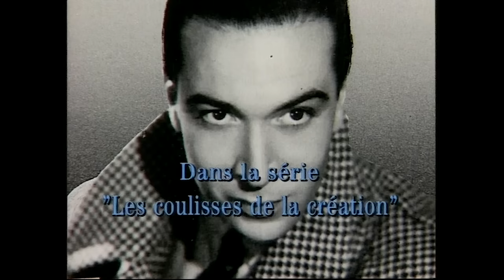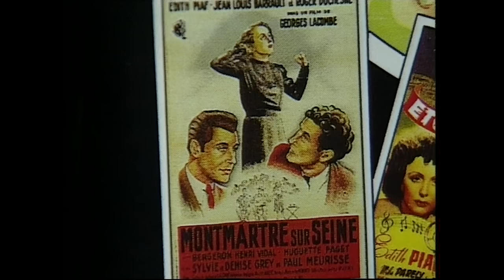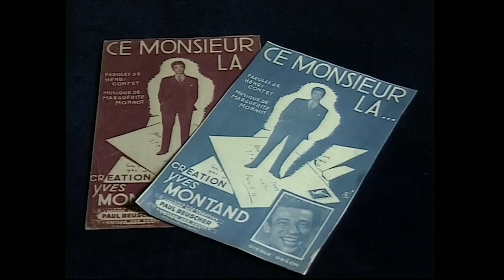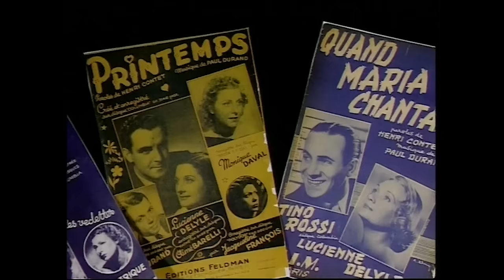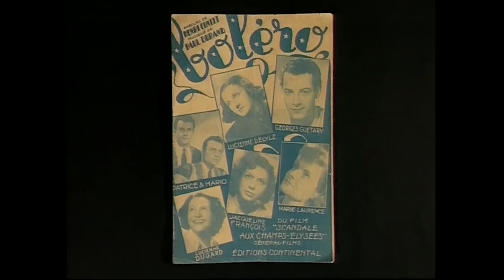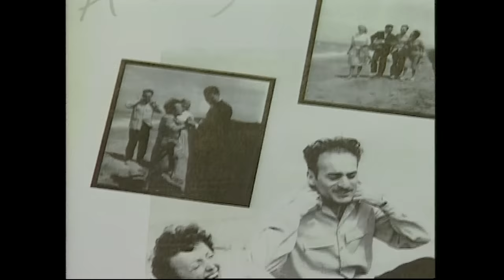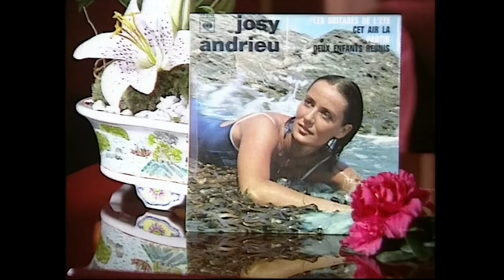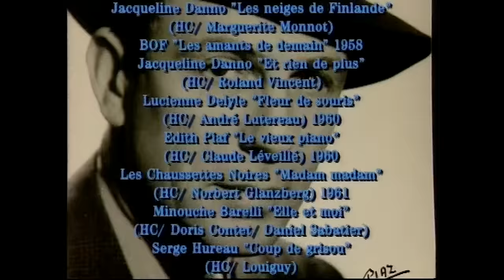Henri Contet : de la chanson réaliste à la chanson sentimentale - Portrait -TM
Ce documentaire est un véritable hommage à Henri Contet, qui a su allier la beauté de la musique à la force des mots, en offrant à son public des chansons qui ont su toucher les coeurs et les consciences.
Réalisé par Jean-Pierre Pasqualini et François Cornuau
Produit par : SACEM, Eric Dufaure